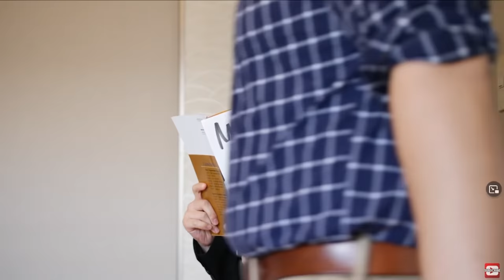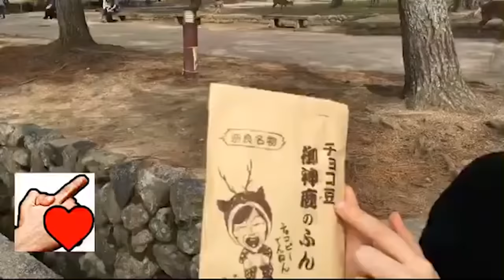Can this 40-year-old machine make mochi? - December Vlogmas 3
Hello everyone! Happy New Year! Today we're gonna make mochi for the New Year!! I got an old mochi machine from my aunt but it's 40 years old!! Can it REALLY make good mochi??